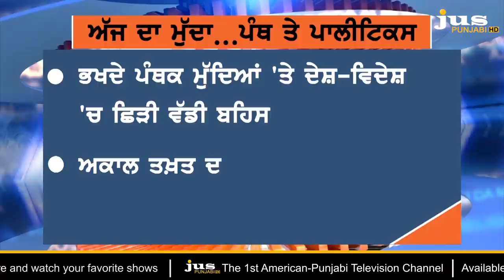Why Ex-Jathedar Ranjit Singh lambasted Badals on Panthic Issues? || Ajj Da Mudda || KP Singh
'84 ਦੇ ਘੱਲੂਘਾਰੇ ਤੋਂ ਲਾਪਤਾ ਪਾਵਨ ਸਰੂਪਾਂ ਤੱਕ ਸਾਬਕਾ ਜਥੇਦਾਰ ਦੇ ਨਿਸ਼ਾਨੇ 'ਤੇ ਬਾਦਲ ਹੀ ਕਿਉਂ ?

ਰਣਜੀਤ ਸਿੰਘ ਢੱਡਰੀਆਂ ਵਾਲੇ 'ਤੇ ਰਣਜੀਤ ਸਿੰਘ ਨੇ ਟਿੱਪਣੀ ਕਰਨ ਤੋਂ ਮਨਾਹੀ ਕਿਉਂ ਕੀਤੀ ?

ਪੁਰਾਤਨ ਬੀੜਾਂ ਦੇ ਸਸਕਾਰ ਦੀ ਮੁਖਾਲਫਤ ਕਿਉਂ ਕਰਦੇ ਨੇ ਸ੍ਰੀ ਅਕਾਲ ਤਖ਼ਤ ਸਾਹਿਬ ਦੇ ਸਾਬਕਾ ਜਥੇਦਾਰ ?

ਕੀ ਪੰਥ ਦੇ ਮੌਜੂਦਾ ਸੰਕਟ ਦੇ ਹੱਲ ਲਈ ਸ਼੍ਰੋਮਣੀ ਗੁਰਦੁਆਰਾ ਪ੍ਰਬੰਧਕ ਕਮੇਟੀ ਦੀਆਂ ਚੋਣਾਂ ਹੀ ਹੱਲ ਨੇ ?

ਸ਼ੇਰਾਂ ਦੀ ਕੌਮ 'ਚ ਸਾਬਕਾ ਜਥੇਦਾਰ ਰਣਜੀਤ ਸਿੰਘ ਨੇ ਗਿੱਦੜ ਕਿਸ ਨੂੰ ਕਿਹਾ ?

37 ਮਿੰਟ ਜ਼ਰੂਰ ਕੱਢੋ...ਅੱਜ ਦਾ ਮੁੱਦਾ ਦੇਖੋ...ਅਤੇ ਪੰਜਾਬ ਦੀ ਪੰਥਕ ਪਾਲੀਟਿਕਸ ਸਮਝੋ